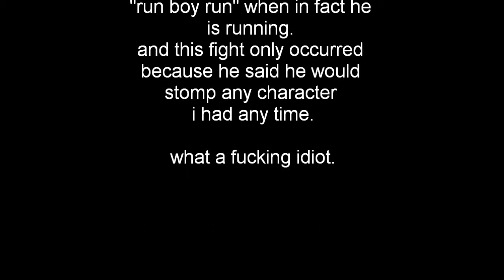Dark Age of Camelot - Aracu_FuckingIdiot [Eldritch] [Mordred] [Duel]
Dark Age of Camelot - PvP on Mordred [US PvP]
Duel : eldritch vs mauler
PoV Eldritch